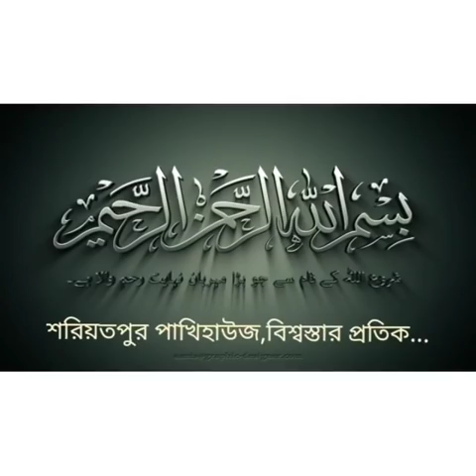অটোমেটিক ডিম ফোটানোর মেশিন, ২০০ক্যাপাসিটি ইনকিউবেটর, semi automatic Incubator Bangladesh, Incubator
২০০ ডিমের (১০০+১০০) মূল্য:- ১১৫০০
৩০০ ডিমের (২০০+১০০) মূল্য:- ১৫৫০০
৪০০ ডিমের (৩০০+১০০) মূল্য:- ১৯৫০০
৫০০ ডিমের (৪০০+১০০) মূল্য:- ২৫৫০০
৬০০ ডিমের (৫০০+১০০) মূল্য:- ২৯৫০০
১০০০ ডিমের ( ৮০০+২০০) মূল্য:- ৪২৫০০

৮০ ডিমের মেশিন ৩৯০০
১১০ ডিমের মেশিন ৪৯০০
২১০ ডিমের মেশিন ৬৯০০